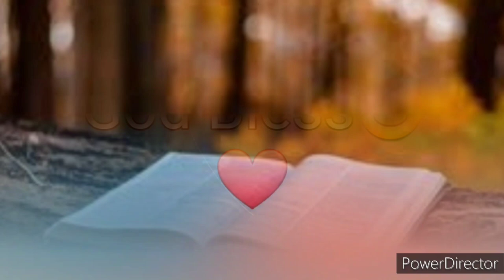Ang Salita ng Dios "BIBLIA" (18) Aklat sa Lumang Tipan JOB Chapter 17 Tagalog Audio